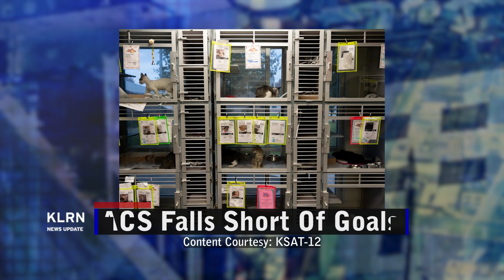Wednesday, August 28, 2024 - Update 2